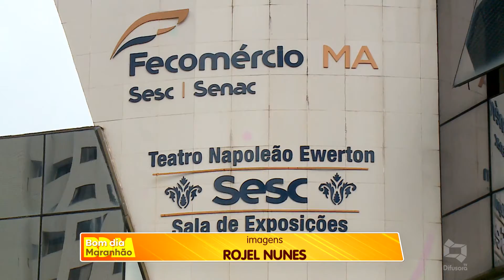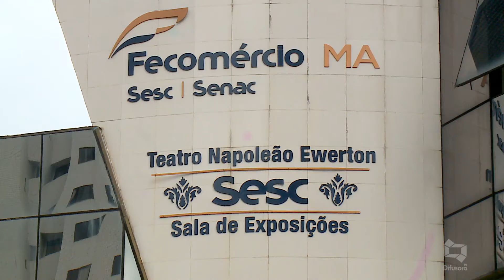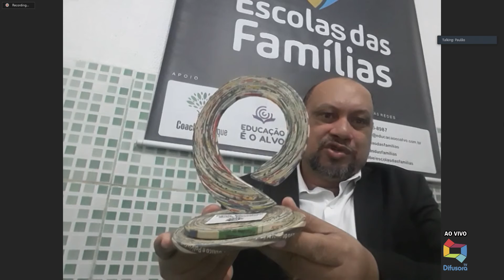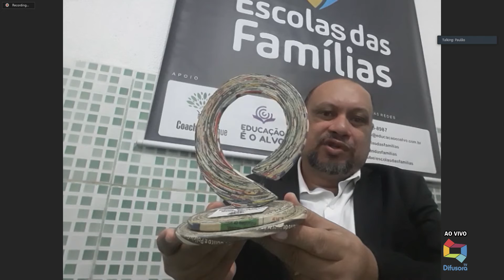[Edição260620]Educador fala do BDM sobre modalidades de ensino à distância e presencial